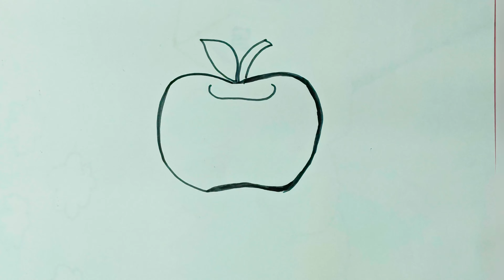Kids apple 🍎 drawing... very easy way#drawing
Today I am going to show you how to draw an apple very easy way